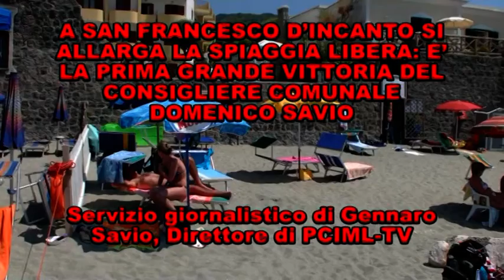A SAN FRANCESCO D'INCANTO SI ALLARGA LA SPIAGGIA LIBERA E' LA PRIMA GRANDE VITTORIA DEL CONSIGLIERE